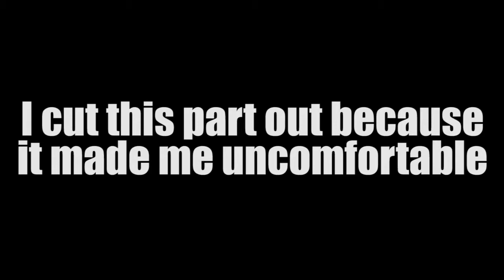The Legend Of Dorkus - The Grass Man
Clouds, Birds, Bird People, what more can a man... child... manchild, ask for?